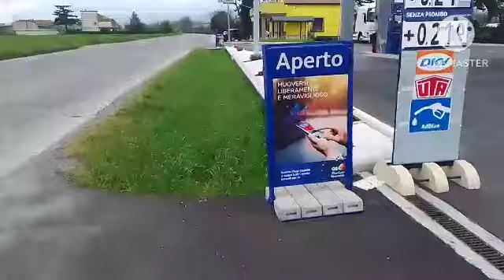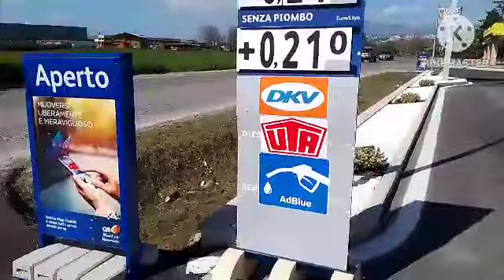Marco Mastro Giardini la giornata è quasi terminata 😅